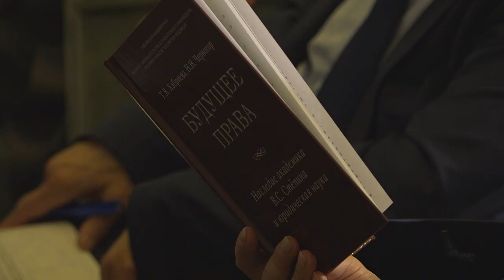В Москве прошёл III Международный историко-правовой конгресс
III Международный историко-правовой конгресс «Правовые традиции становления российской государственности», который прошёл на площадке Института законодательства и сравнительного правоведения при Правительстве Российской Федерации 12 мая, был приурочен к 300-летию провозглашения Российской империи.